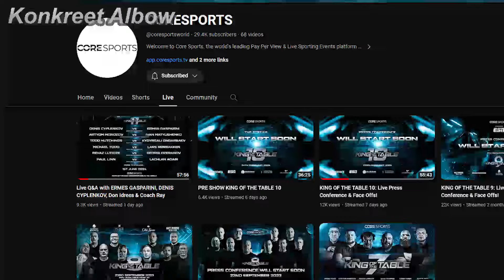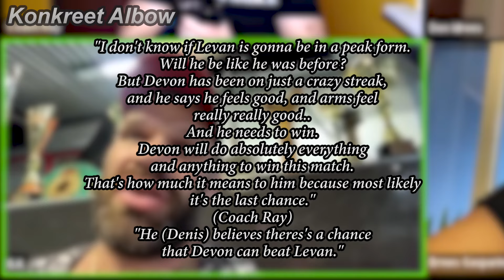DEVON GOT DENIS' SUPPORT!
Watch King of the Table 11 (Ermes vs Denis) & East vs West 12 (Devon Vs Levan REMATCH) LIVE here!👇

Clips👇:
2. Devon vs Levan poster